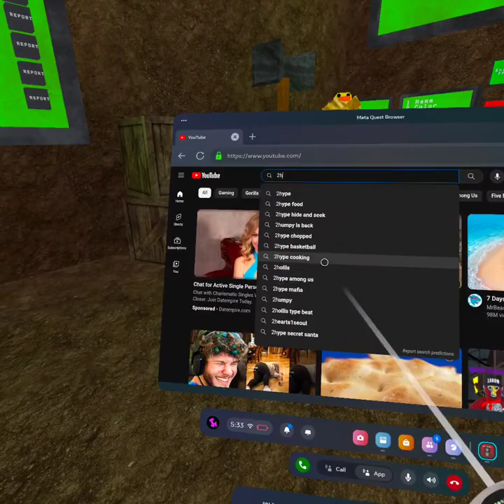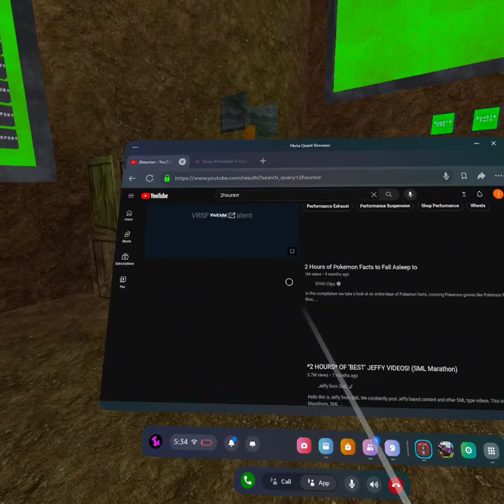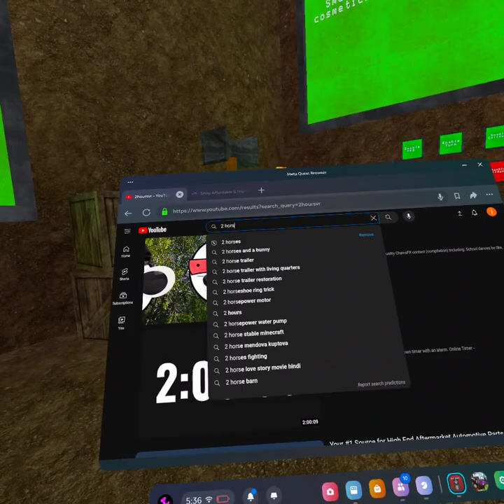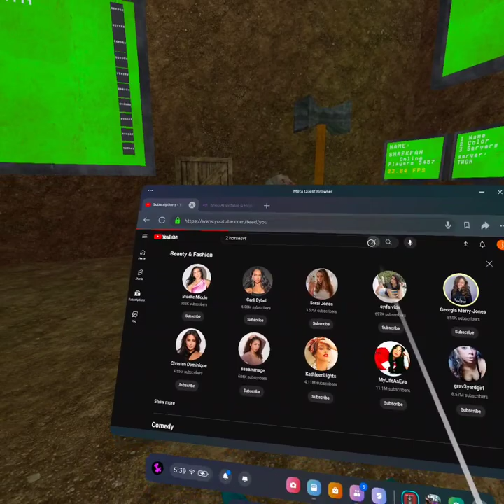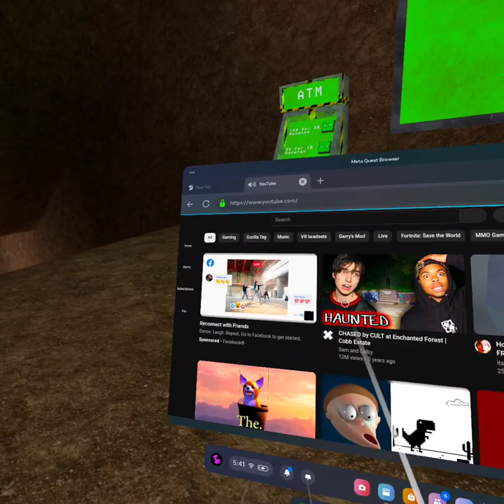Trying to find a Youtuber.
We couldn't find him.